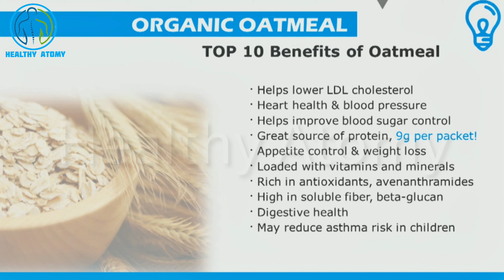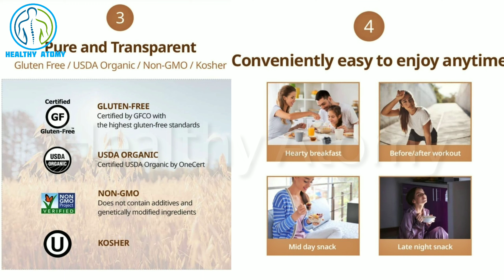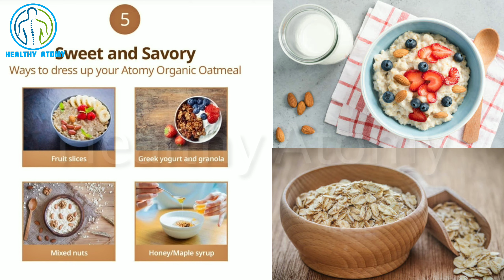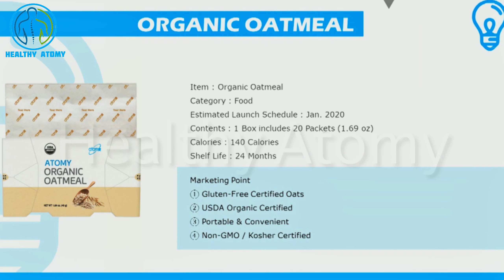Atomy | Atomy Organic OatMeal | Organic Oat meal Atomy | Oat meal benefits | How to use Oat Meal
Atomy | Atomy Organic Oat Meal | Organic Oat meal Atomy | Oat meal benefits | How to use Atomy Organic Oat meal

Song Credit